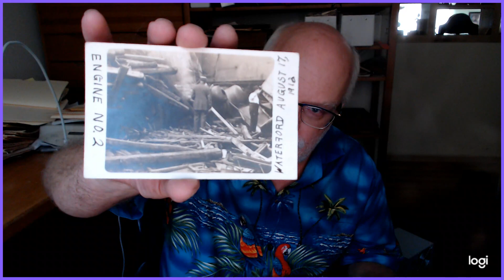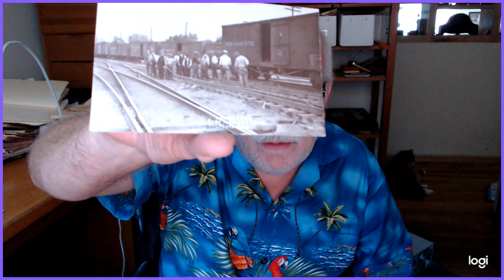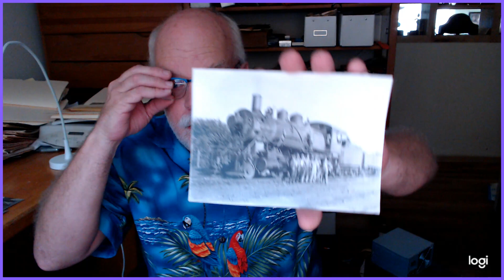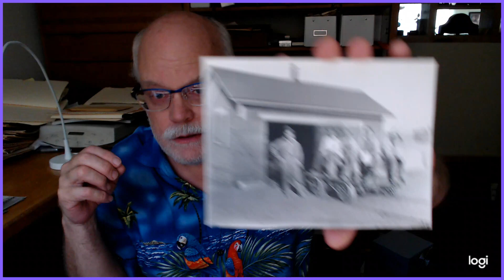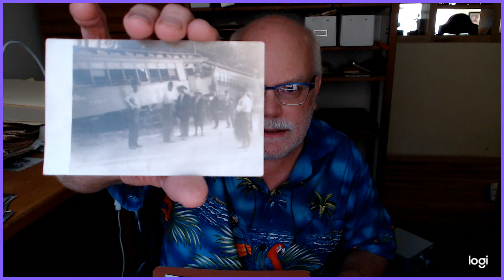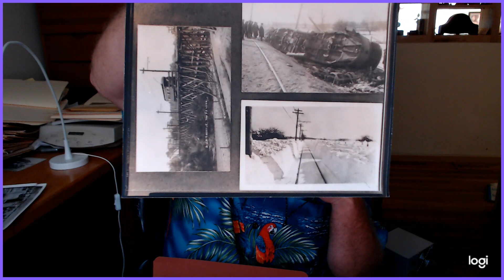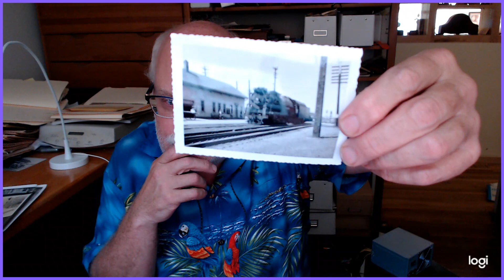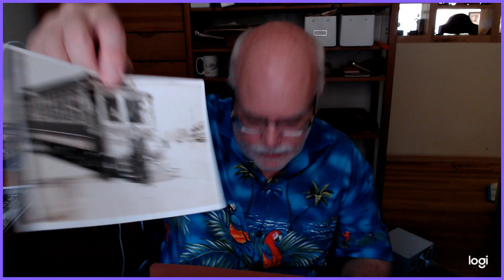Plymouth Michigan Rail History & Photos...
Possibly of interest to the Plymouth Museum's upcoming book?

Vid shot Aug 4, 2019.

This Video was also shared in the Facebook group:  Plymouth, Canton, Northville Politics, History, Michigan